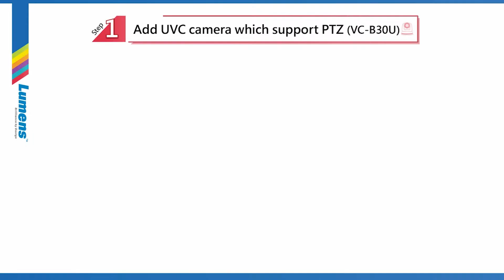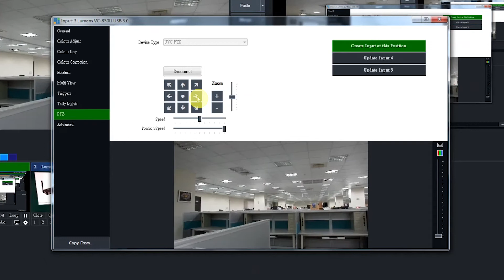[UseAV] VC-B30U How to Control Video Conference Camera UVC PTZ on vMix | Lumens ProAV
How to control UVC PTZ on vMix?